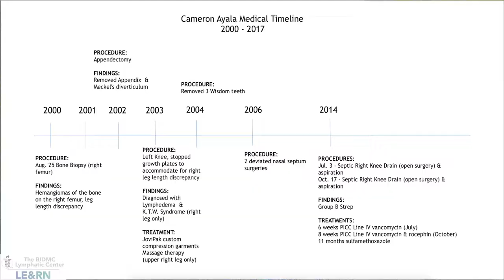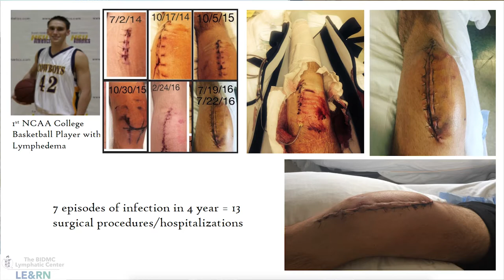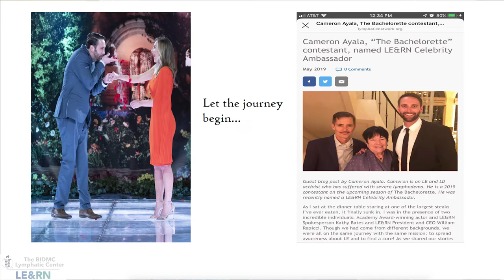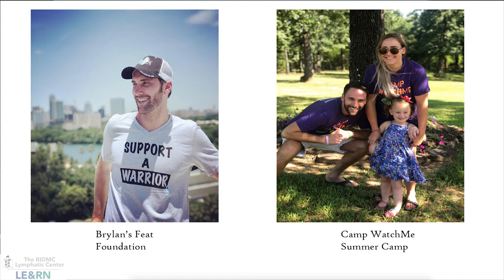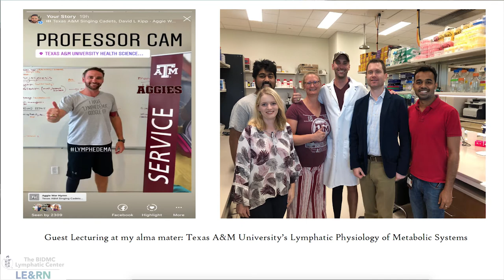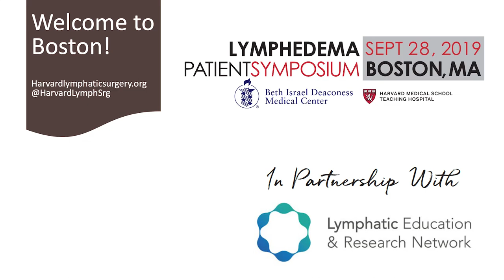KEYNOTE: Living Through the Trials of Primary Lymphedema - Cam Ayala, LE&RN Ambassador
KEYNOTE: Living Through the Trials of Primary Lymphedema - Cam Ayala, LE&RN Ambassador - Patient Symposium 2019